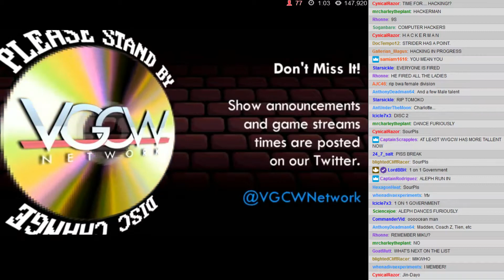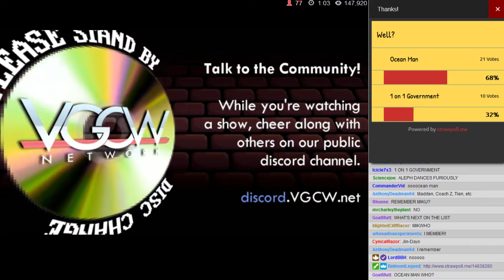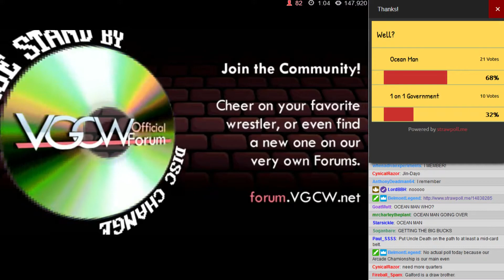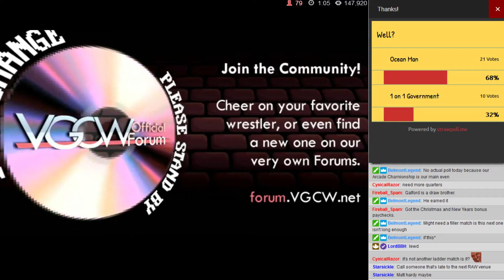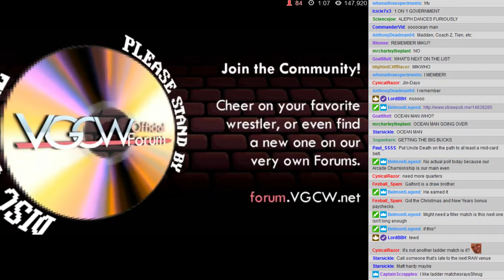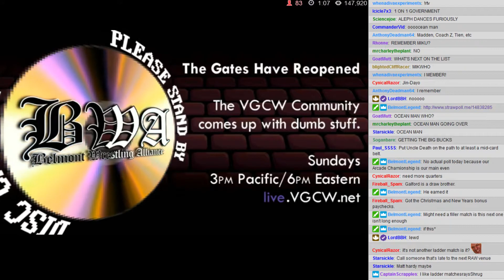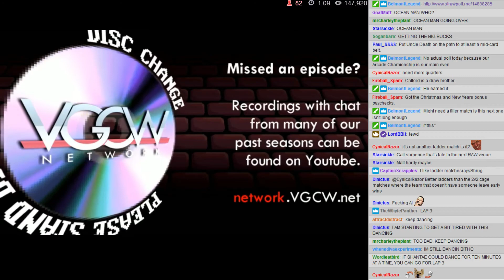BWA S5E7 - 08: Disc Change